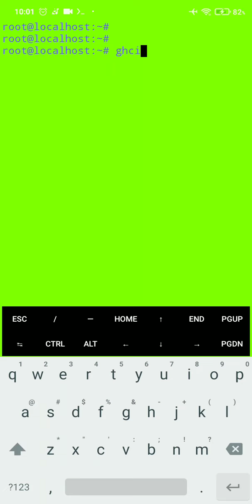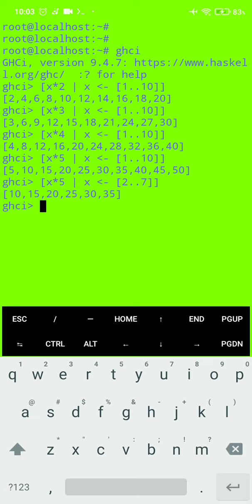membuat list baru berdasarkan list yang sudah ada pada haskell